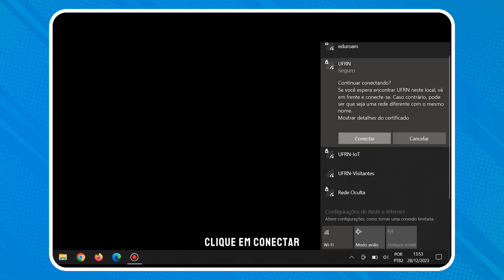Tutorial WINDOWS – Passo a Passo para conectar na Rede WI-FI UFRN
A Rede UFRN está disponível para servidores, alunos e terceirizados que utilizarão as credenciais dos sistemas SIGs para se autenticar.  Confira o passo a passo e aprenda como se conectar na rede. 😉
🔹 Confira também o manual passo a passo para conexão na rede